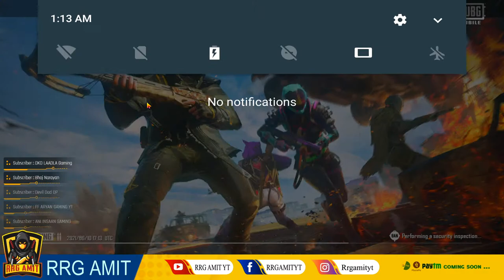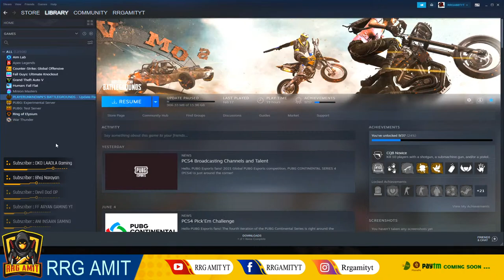PUBG MOBILE LIVE | RUSH GAMEPLAY | SHOTGUN OP BOLTE 😂| BattleGround Mobile | RRG AMIT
Hi!
I’m Amit Kumar. On my channel, you will find Gaming Live Stream & different game updates..
and more fun on your live stream!

P L E A S E      L I K E      S H A R E     S U B S C R I B E
(GAMING PC)

⦿ CPU : Ryzen 7 - 3700x
⦿ GPU : GTX 1660Ti Gaming X MSI
⦿ Ram : G Skill Ripjaws V Series 16GB
⦿ SSD : Gigabyte 480 Gb
⦿ Moniter : Acer ED322QR 32 inch 144Hz
⦿ MB : Gigabyte B450 Aorus Pro Wifi
⦿ PSU : Corsair Cv 650w
⦿ Cabinet :Deepcool Matrexx 55 RGB
⦿ Keyboard : ZEBRONICS Transformer
⦿ Mouse : ZEBRONICS Transformer
⦿ Mic: Maono AU-A04 Condenser Microphone

📌Respect Moderators.

        ▬▬▬▬▬▬▬▬▬ஜ۩۞۩ஜ▬▬▬▬▬▬▬▬▬▬
        ▬▬▬▬▬▬▬▬▬ஜ۩۞۩ஜ▬▬▬▬▬▬▬▬▬▬